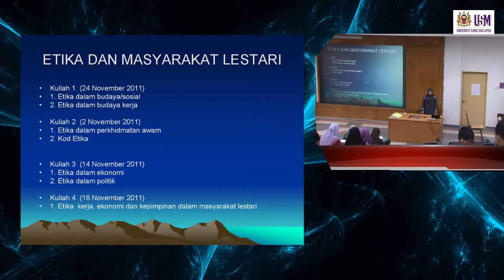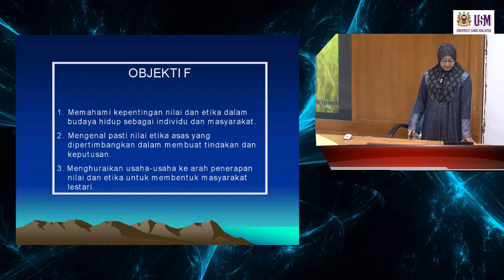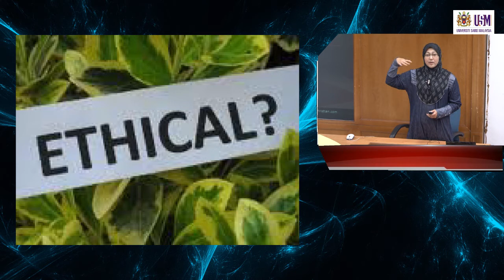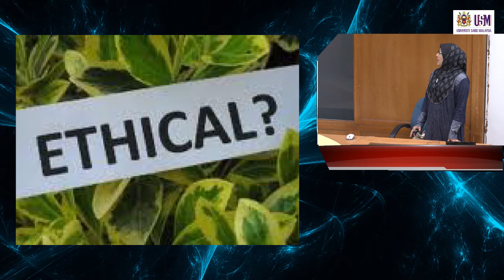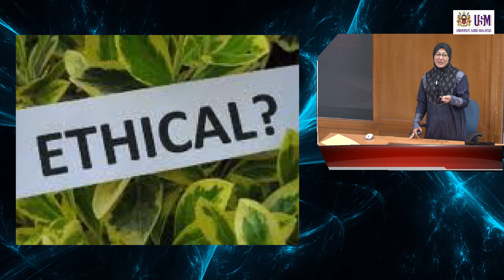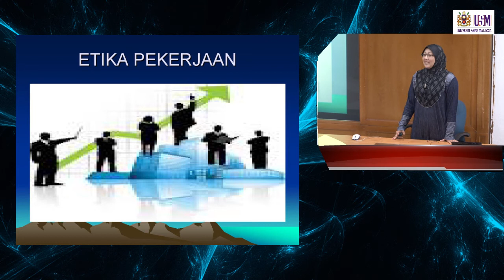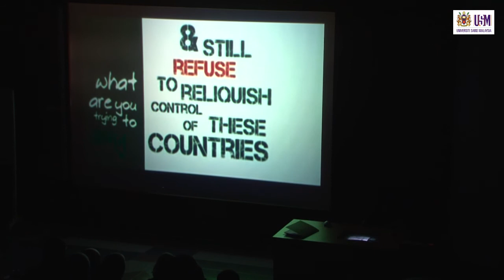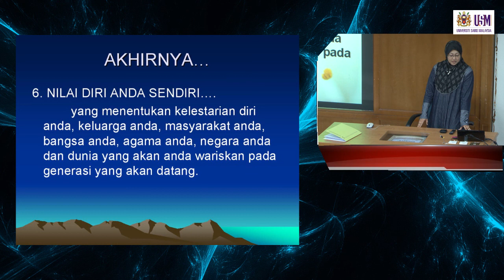HPA104 Etika dan Masyarakat Lestari (Bahagian 4)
HPA104 Etika dan Masyarakat Lestari
Dr. Shohana Hussin
Pusat Pengajian Ilmu Kemanusiaan